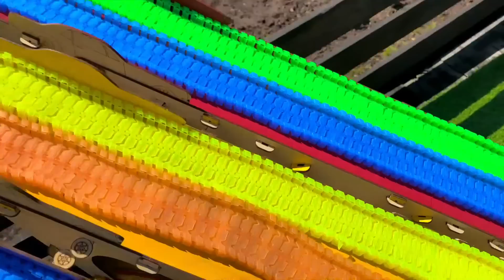Looking for Disney Pixar Cars On the Rocky Road : Lightning Mcqueen, Cruz Ramirez, Francesco, Storm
Cars
Cars 2
Cars 3
Cars 4